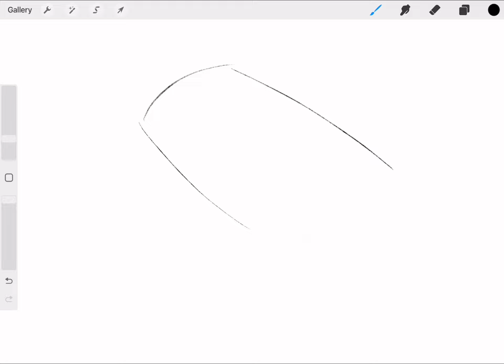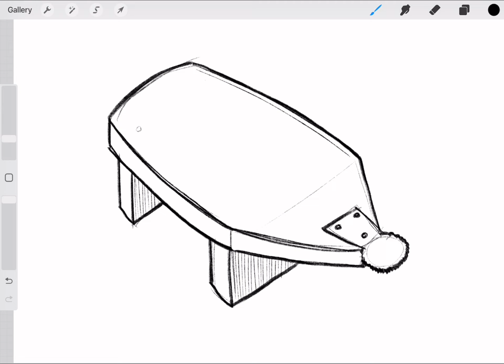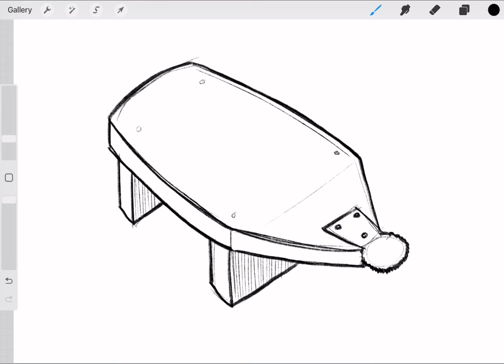How to draw Kaguran (traditional coconut grater) - Easy Drawing Tutorial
The traditional tool used by Filipinos to grate coconuts.